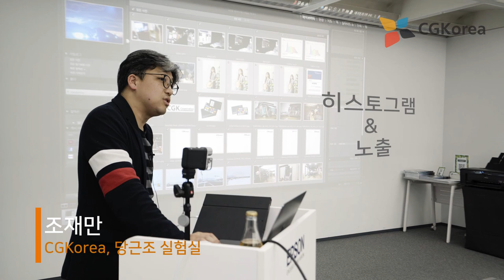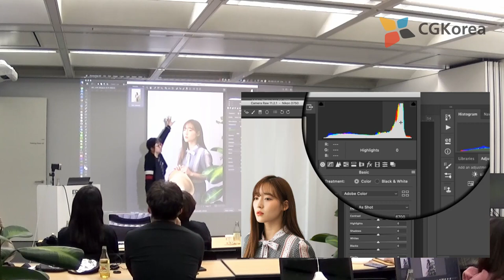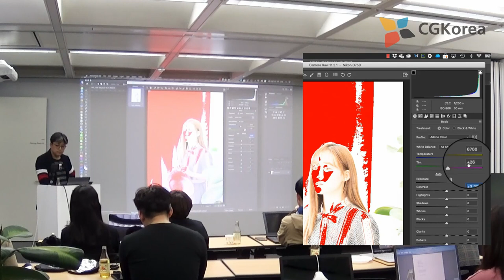EIZO 에이조 [ 기술강좌 ] - 엡손 솔루션 - 리더스 데이 사진출력 세미나 - 히스토그램 과 노출 2/6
엡손에서 진행한 디지털 프린팅 강의 입니다.

총 6편으로 구성 되어 있구요. 그 두번째 이야기입니다.

디지털 사진의 전부라고 할 수 있는 히스토그램에 대한 강의입니다.

이 강의의 최종 목표는 멋진 사진을 프린트 하는 겁니다.